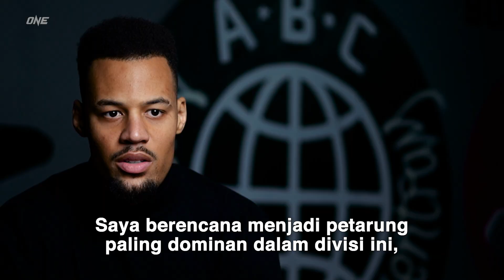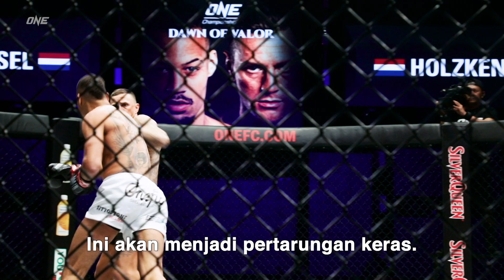Apakah Regian Eersel TETAP Jadi JUARA DUNIA? | ONE: WINTER WARRIORS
Mampukah Regian Eersel mempertahankan gelar Juara Dunia ONE Lightweight Kickboxing saat ia melawan penantang debutan Islam Murtazaev di laga utama ONE: WINTER WARRIORS?

Jangan lewatkan aksi mereka pada Jumat, 3 Desember ini, mulai pukul 19:30 WIB di @Vidio-Channel, @kaskus TV, @MAXstreamTV dan channel YouTube global ONE, atau pukul 23:30 WIB di @sctv_!

Selain itu, jangan lewatkan kabar-kabar terbaru, konten, fitur dan gelaran terkini dari ONE Championship Indonesia di: